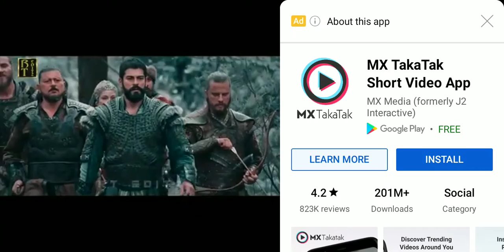😠Osman X Togay 🔥l💪Togay End👊l🔥Bamsi Revenge 👍l🏹 AREEB Editz 🛡️😠